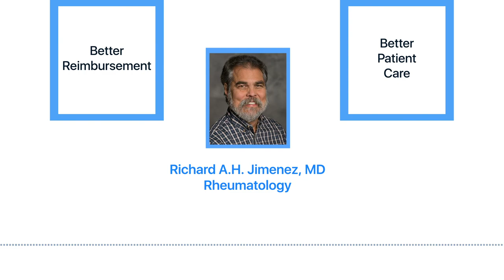My Experience With PhyPal - Richard Jimenez, MD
Dr. Jimenez has dedicated his career to evaluation, treatment, and clinical research involving many aspects of Rheumatology, including rheumatoid arthritis, systemic lupus erythematosus, other autoimmune diseases, and non-inflammatory conditions such as hypermobility syndrome, osteoarthritis, and other diseases. Dr. Jimenez received his medical degree from the Medical University of Ohio in Toledo. He took his residency in internal medicine at the University of Illinois, Chicago, and completed a subsequent fellowship in Rheumatology at the University of Washington in Seattle.  After practicing in Edmonds WA, he was a founding member of The Seattle Arthritis Clinic, where he functioned as President and Medical Director before moving to WWRA. Dr. Jimenez is a clinical associate professor of medicine at the University of Washington.

For more information about PhyPal's suite of digital health solutions, please